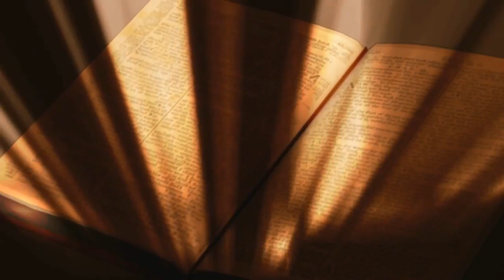Promo Baseball Biblico